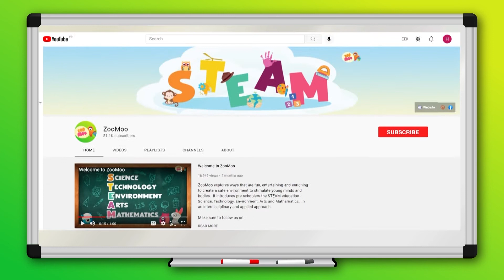Animal Cubes | ZooMoo | Mini Games for Kids